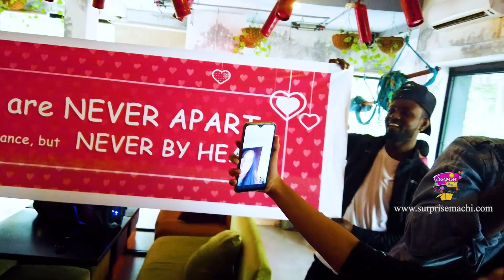Birthday surprise for her beautiful sister | Emotional surprise | Birthday Flashmob | Surprise Machi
When we truly love someone, all that we need is to see them smile! What better way to make them smile than plan an amazing birthday surprise for them!

Surprise your loved ones with an amazing flashmob surprise and make them feel extra special on their beautiful day❤️